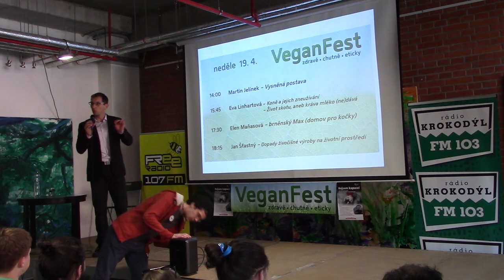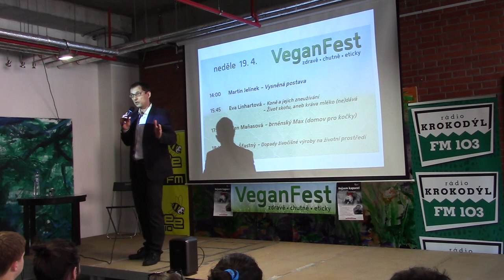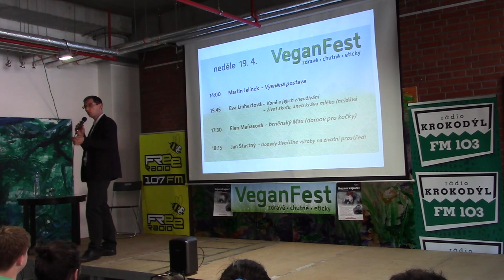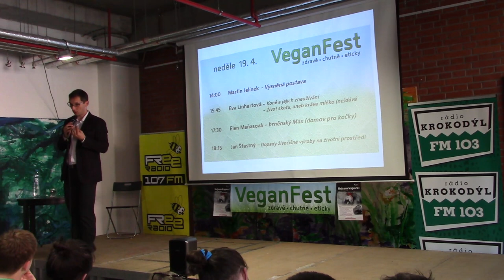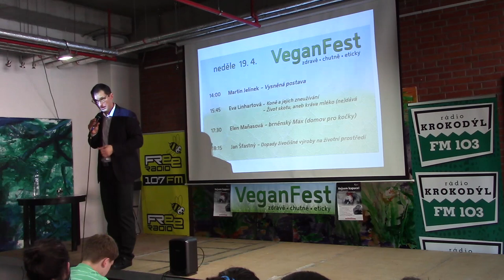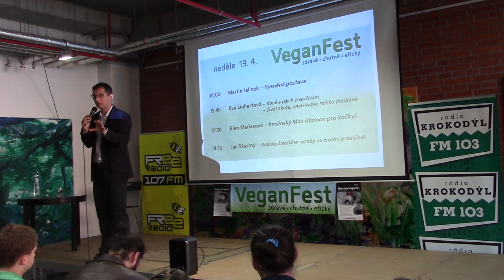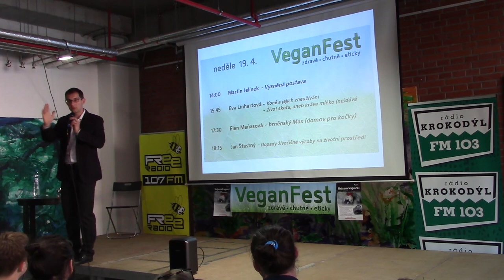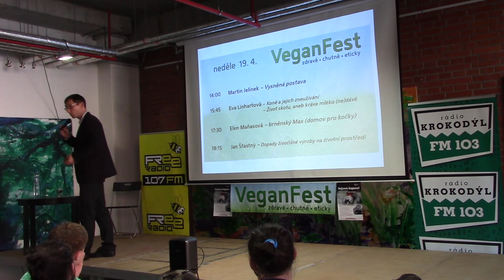Martin Jelínek - Vysněná postava (VeganFest 2015)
Dá se za 9 týdnů nabrat 5 kg svalové hmoty a vyrýsovat postava, a to pouze s veganskou stravou? Bez masa, bez vajec, bez mléčných výrobků? A bez doplňků stravy v podobě proteinových gainerů a dalších obezliček?